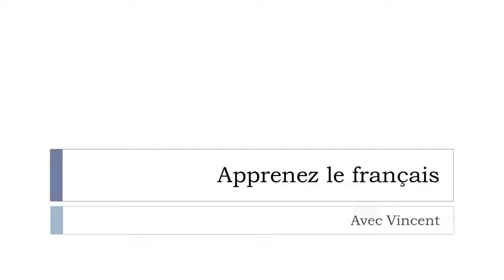J'apprends le français